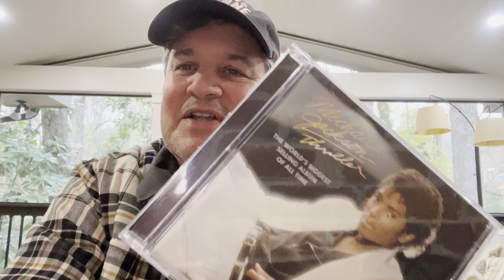The THRILLER 40th Anniversary Collection Is Thrilling AND Disappointing At The Same Time!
The latest Michael Jackson release is a real mixed bag. I break it all down for you in this video.